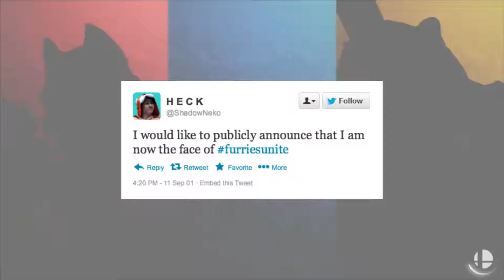PETA loves our videos | Super Smash Bros Ultimate | Beanie & Cap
Don't beat plants guys, they have feelings too.

Our channels